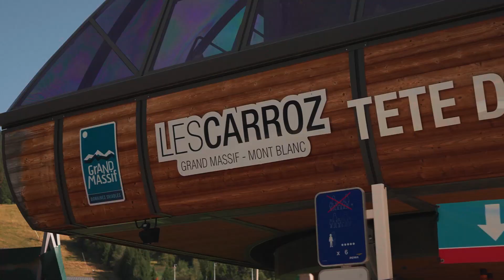Flaine Summer 2023